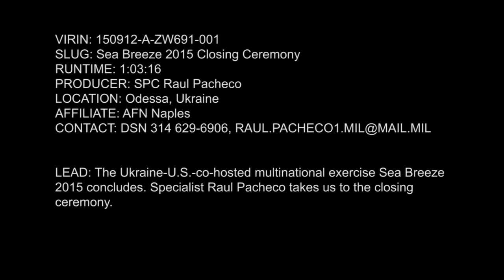Sea Breeze 2015 Closing Ceremony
ODESA, Ukraine – The annual U.S.-Ukraine co-hosted multinational training exercise Sea Breeze 2015 concluded in Odesa, Ukraine and the Black Sea Sept. 12, 2015.

Maritime forces from 11 allied and partnering nations participated in the 14th iteration of Sea Breeze. This year’s exercise included training at Ukrainian naval bases, airfields, and land bases, training within the Black Sea, and an additional exercise relative construction military port. The annual exercise seeks to enhance interoperability and strengthen regional security.

Quote:

“This year we provided our Sailors and Marines a platform from which they could train together – and an opportunity from which nations could work together. We trained side-by-side on land, in the air, and at sea from damage control drills at the low end of the warfare spectrum to maritime interdictions operations at the high end. This training we just completed improved our ability to respond to crisis, increased our tactical proficiency and, most importantly, brought us even closer as partners and friends.”

- U.S. Navy Destroyer Squadron 60 Commodore, Capt. Richard Dromerhauser

Quick Facts:

Participating nations include Bulgaria, Germany, Greece, Italy, Moldova, Romania, Sweden, Turkey, Ukraine, the United Kingdom, and the United States.
The at-sea phase focused on maritime interdiction operations as a primary means to enhance maritime security.
Specific skill sets tested in the at-sea phase included maritime interdiction operations, anti-submarine warfare, and self-defense against small boat attacks.
Other tested warfare areas include air defense, damage control, search and rescue, and other tactical maneuvers.
With a land and air component, Sea Breeze seeks to enhance interoperability and capabilities amongst participating forces, while promoting regional security and cooperation between personnel of participating nations.
U.S. participation in Sea Breeze 2015 included approximately 400 Sailors, the Arleigh Burke-class guided-missile destroyer USS Donald Cook (DDG 75) and a P-3C Orion from Patrol Squadron (VP) 9.
The first Sea Breeze took place in 1997 and has grown over the years in size and complexity.
U.S. Naval Forces Europe-Africa/U.S 6th Fleet, headquartered in Naples, Italy, conducts the full spectrum of joint and naval operations, often in concert with allied, joint, and interagency partners, in order to advance U.S. national interests and security and stability in Europe and Africa.